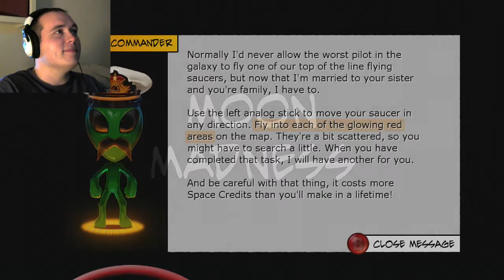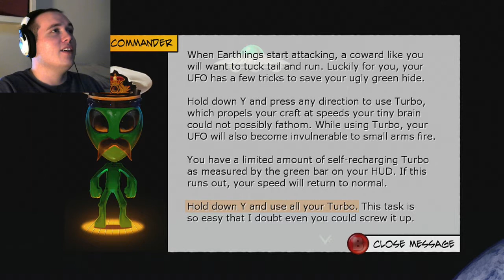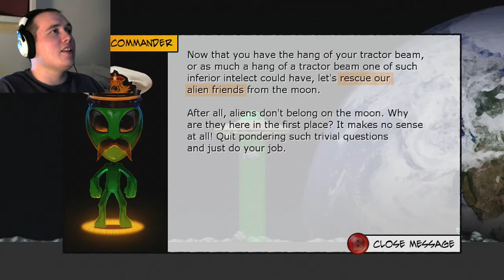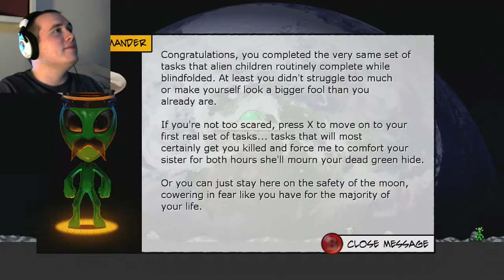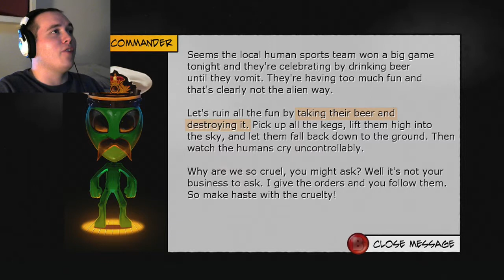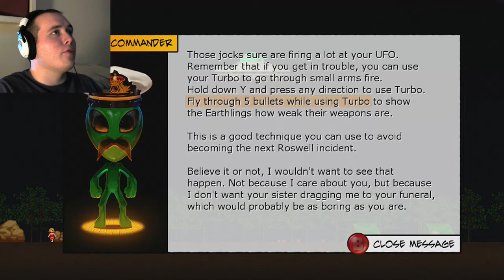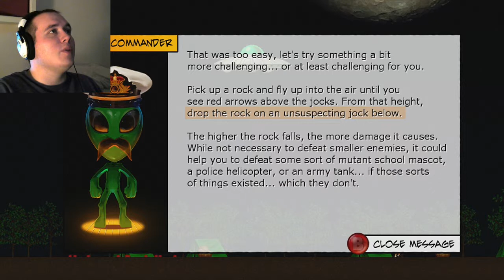Abduction Action + | Best UFO Pilot Ever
So the entire point of this game is to "annoy humans", which means I get to cause all kinds of ruckus with my fancy space ship.  You also get to see me crash a keg party.

*As required under "contract" I must give recognition to Jerry Tomala for helping me get a computer monitor.